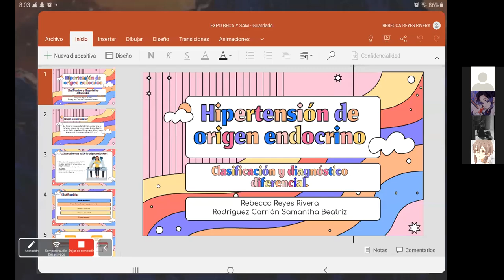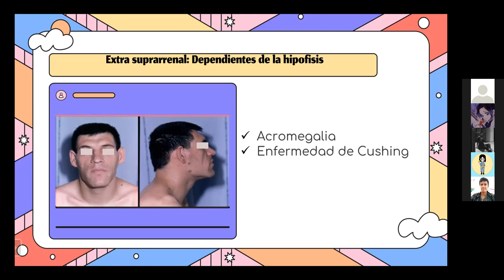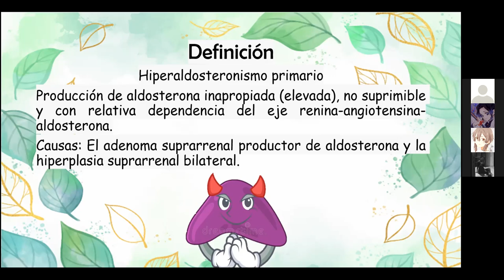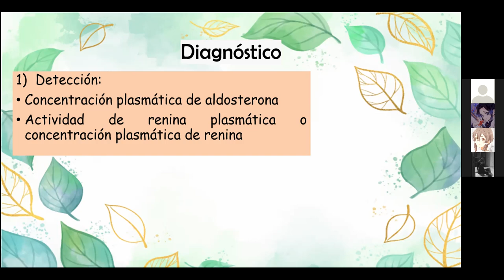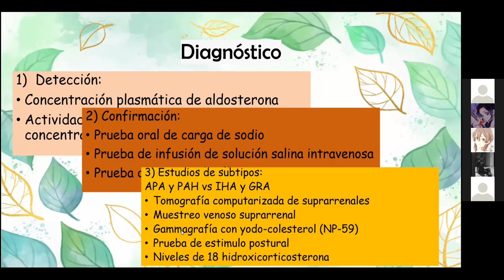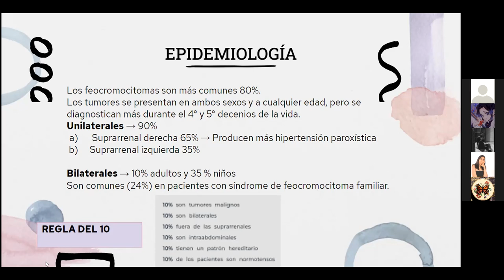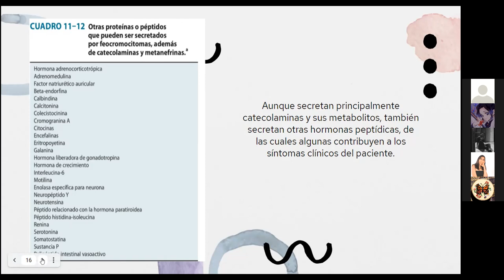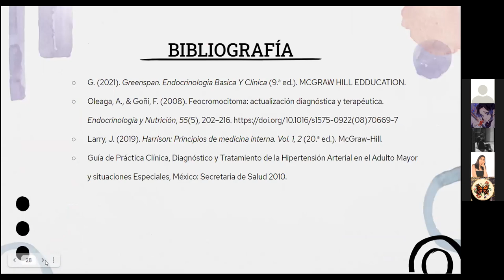HIPERTENSIÓN DE ORIGEN ENDÓCRINO